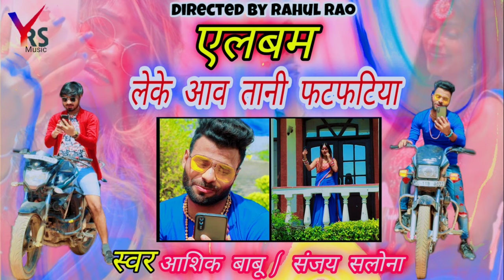Video || आशिक़ बाबू और संजय सलोना ये गाना पुरे लगन मे धूम मचा रहा है || लेके आवतानी फट फट फटिया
👉 एल्बम :- लेके आवतानी फट फट फटिया
👉 गाना :- लेके आवतानी फट फट फटिया
👉 गायक :- आशिक़ बाबू और संजय सलोना
👉 गीत :- Lavkush Bhai & Chamipion Babu
👉 संगीत :- Shiva Studio Delhi
👉 सहयोग :-
👉 परिकल्पना :-  Abhishek Rao
 👉Video Director:-  Rahul Rao 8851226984
👉 Company Label:-YRS MUSIC
👉 Nirmata:- ANSHUL SHIVA